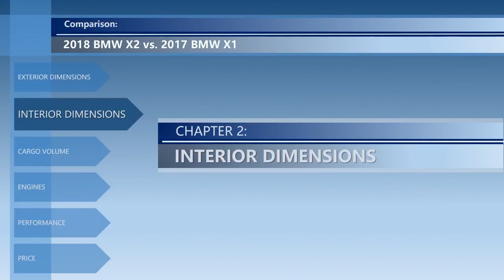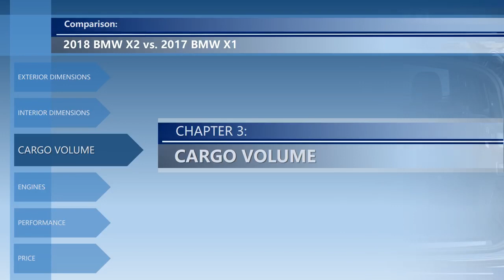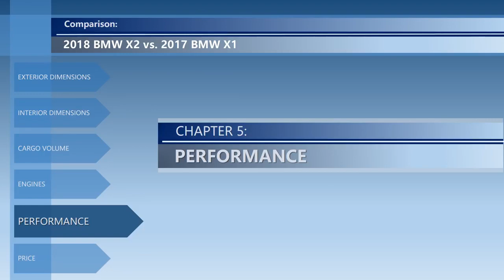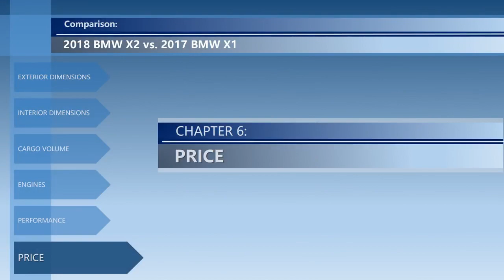BMW X2 vs BMW X1 technical comparison